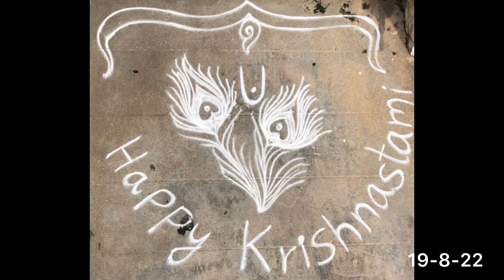Nearly 200 muggulu in one video 😇